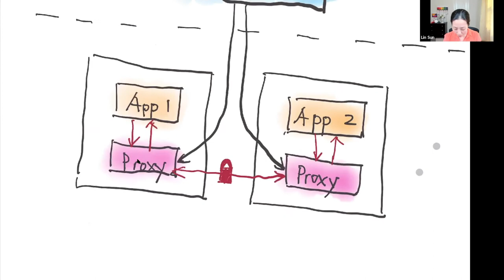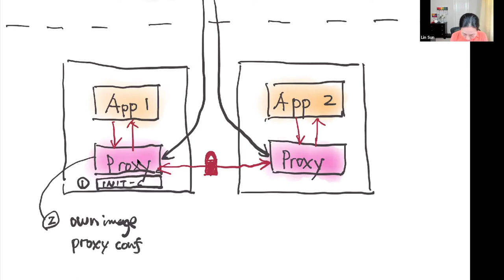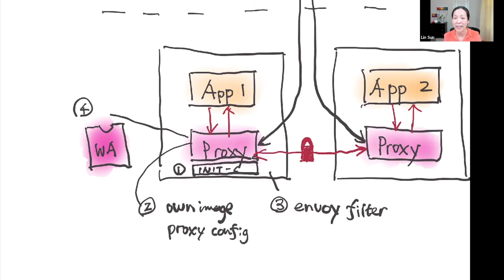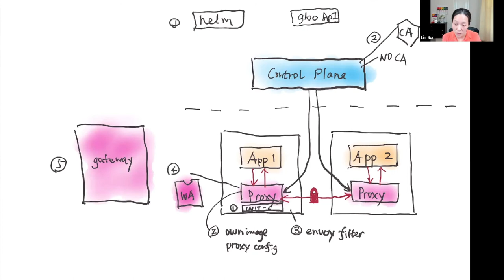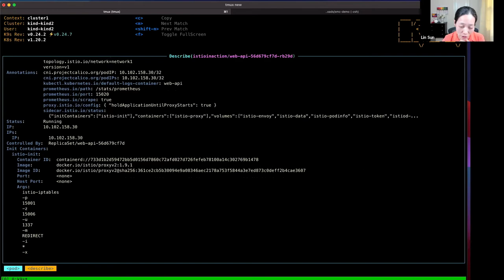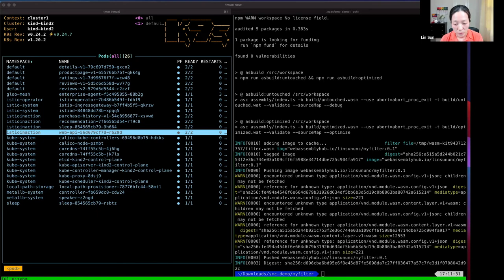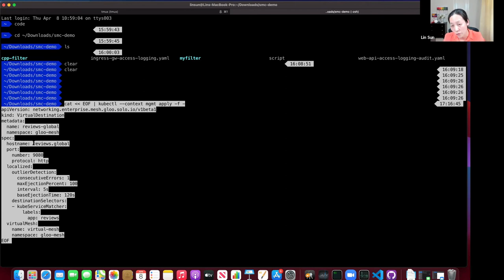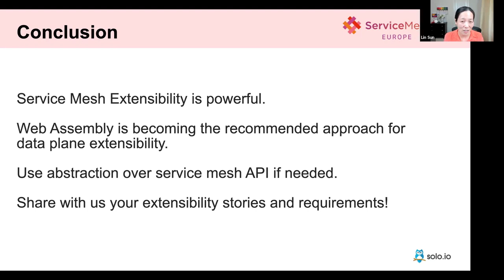Service Mesh Extensibility Explained - Lin Sun, Solo.io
You love service mesh but may have found out you need to extend your service mesh, whether you want to enhance the sidecar proxy or the gateways or the mesh control plane or plugin in your certificate authority or external authorization system. We’ll explore various user cases and extension points a service mesh could provide to users, using Istio service mesh as an example. This is meant to be an intermediate-level talk for audiences who understand the basics of service mesh and would like to further leverage service mesh to the next level.